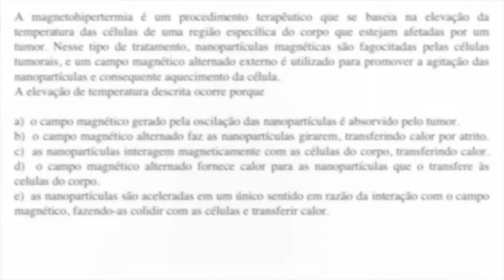Campo magnético e imã - Eletromagnetismo - correção da prova do Enem física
versão 2016